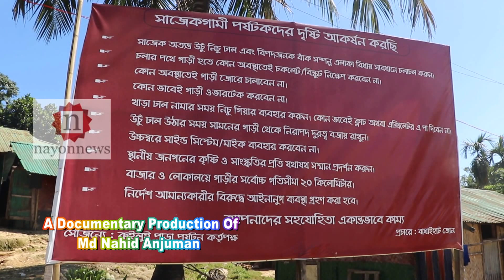অপরূপ সৌন্দর্য সাজেক ভ্যালি গ্রামের আমি- Sajek_Valley Village With Bazar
A Documentary Production Of
Md Nahid Anjuman